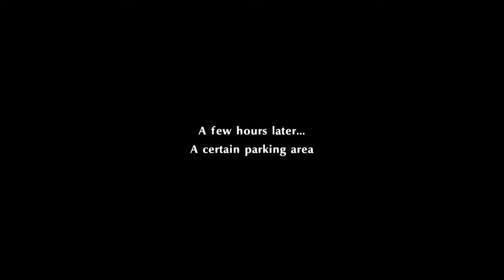Persona 5 Strikers Playthrough Part 51 : Arriving At Sapporo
Persona 5 Strikers on amazon

Persona 5 Strikers is an action role-playing game developed by Omega Force and P-Studio and published by Atlus. The game is a crossover between Koei Tecmo's Dynasty Warriors franchise and Atlus' 2016 role-playing game Persona 5, and is set six months after the events of the original Persona 5. It follows Joker and the rest of the Phantom Thieves of Hearts as they investigate a series of mysterious events involving people across Japan. It was released in Japan for Nintendo Switch and PlayStation 4 in February 2020, with a worldwide release for those consoles and Microsoft Windows scheduled for February 2021.
Persona 5 Strikers is a gameplay crossover between Koei Tecmo's hack and slash Dynasty Warriors series, and Atlus' role-playing game Persona series. It features elements from both franchises, such as the real-time action combat of the former with the turn-based Persona-battling aspect of the latter.
Joker, the game's protagonist, is able to wield multiple Personas, which are gained through random drops or by defeating named mini-bosses in dungeons. These Personas can then be brought to the Velvet Room, where they can be fused to create new Personas. The Confidant system from Persona 5 is absent. In its place are Requests, a form of side-quests, and the B.A.N.D. system, where increasing its level can grant players bonuses such as stat increases. The B.A.N.D. levels can be increased through interacting with party members, winning battles, and hitting milestones throughout the game.
Players can form an active party of maximum four members, with Joker being the only character not removable as an active party member. Outside of battle, active party members can be swapped with the standby party members. Players can only control Joker in the real world but are able to control any party member freely when exploring the story dungeons. Exploring dungeons is similar to Persona 5, where players can use stealth to avoid enemies or may occasionally face the need to solve puzzles to progress. The 'Third Eye' also makes a return from Persona 5, where it highlights enemies strength and interactive objects. Should the alert meter of the dungeon reach 100%, the party is forced to leave the dungeon. The Alert level can be lowered by winning battles that are initiated with surprise attacks or by leaving the dungeon. Unlike previous entries of the Persona series, leaving the dungeon does not progress time and there are generally no demerits in leaving the story dungeons.
Battles are mostly initiated when the player character comes into contact with the enemy, where they can launch a surprise attack to gain a combat advantage if the enemy has not spotted them. Battles are also now in the form of a real-time combat system. However, players will use a command-based skills menu when using Persona skills. During the time in this menu, the battle will pause to allow tactical positioning of the Persona skills. If the party deals a critical damage or deals damage that the enemy is weak to, the enemy may be knocked down for an 'All-Out Attack' which deals a large amount of damage. All party members can obtain new moves, known as Master Arts, by controlling the characters manually and defeating enemies. If all active party members are knocked out in battle, a game over occurs.